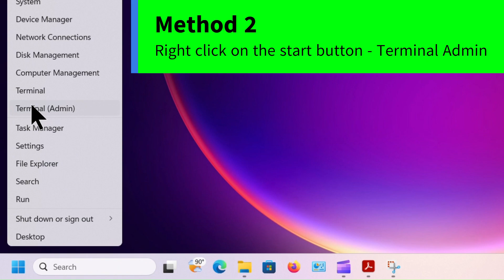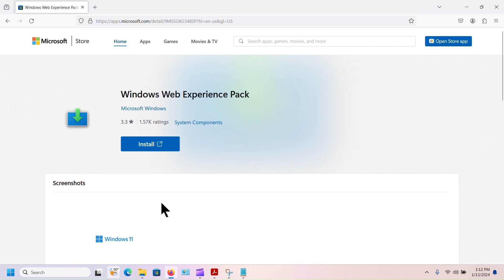Widgets/Weather Widget Missing From the Taskbar in Windows 11 {Two Solutions}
Widgets or Weather widget missing from the taskbar in Windows 11? You can fix it easily by these two methods.

Method 1: Right click on the start button - settings - personalization - taskbar - turn on Widgets.

Method 2: Right click on the start button - terminal admin. Copy the following command

winget uninstall "Windows web experience Pack"

Paste and hit the enter key to uninstall the widgets.
Type Y to confirm the action if asked.
Now go to the following Microsoft App store link to install Windows Web Experience Pack.

Click on install and complete the installation.

Restart your system to apply the changes. Widgets will be added to your system and the taskbar.